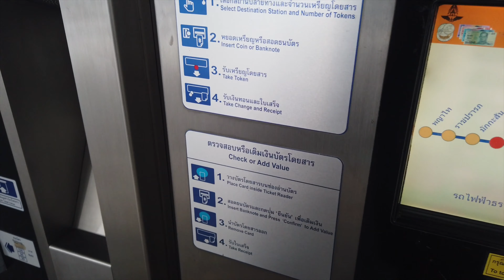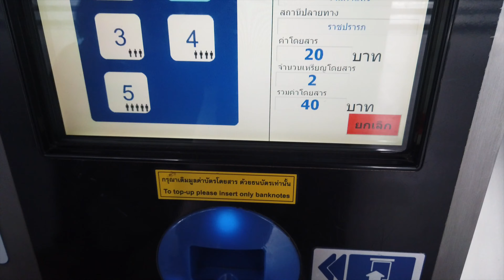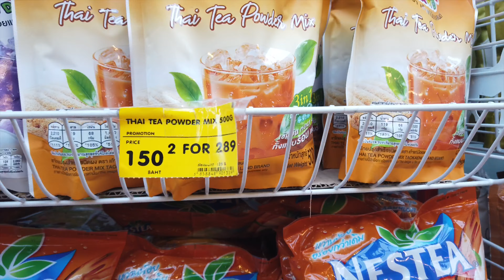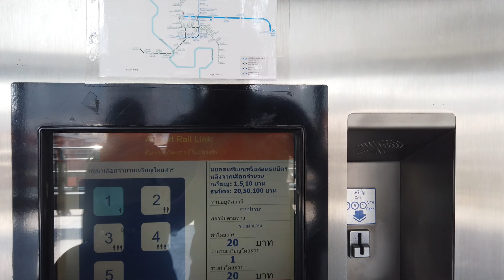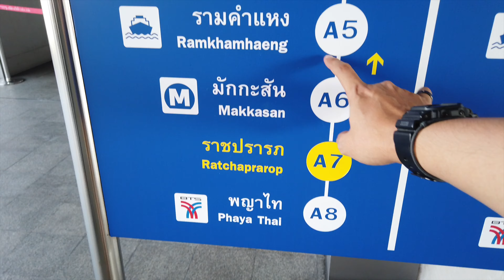PLATINUM FASHION MARKET BANGKOK REVIEW INDONESIA